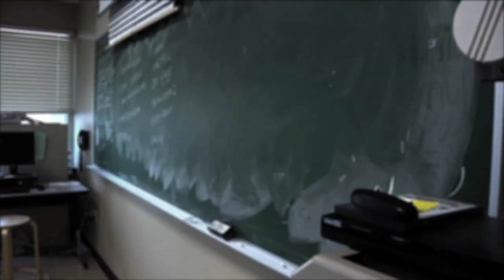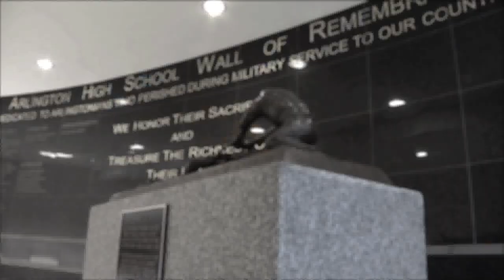SNL Credits Final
A Parody of the SNL Opening Credits used for the Arlington Broadcast Channel as an End of the Year Video.

Directed by Ali Salem